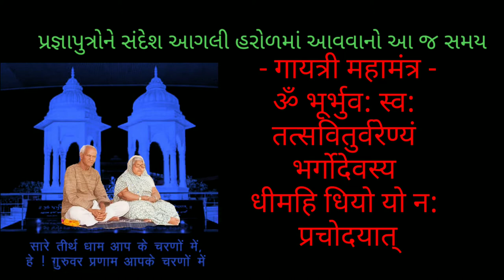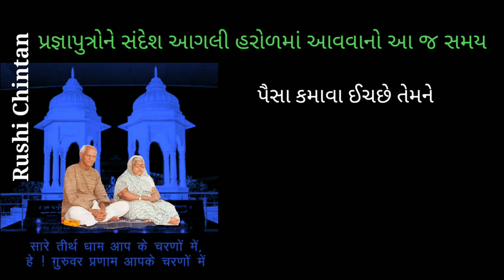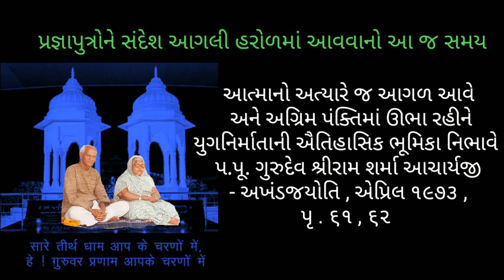પ્રજ્ઞાપુત્રોને સંદેશ આગલી હરોળમાં આવવાનો આ જ સમય